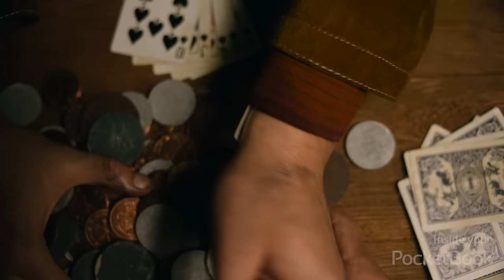Sunbed Western – impress bandits with your best weapon | Inside your PocketBook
The Wild West is definitely not a place for the faint-hearted because we all know how they are used to solving conflicts. Therefore, when the game of cards goes in the wrong way, the hero will need to demonstrate a lightning-fast reaction. We can only hope that there will be enough bullets in his weapon. Or sunscreen...

The new commercials PocketBook continue the "Inside your PocketBook" idea promoted by the brand film “Epic fight Sherlock vs. Dracula” in 360° format released in 2019
However, the new commercials showcase the immersive experience of reading in a brand-new way: even more fun and craziness😻